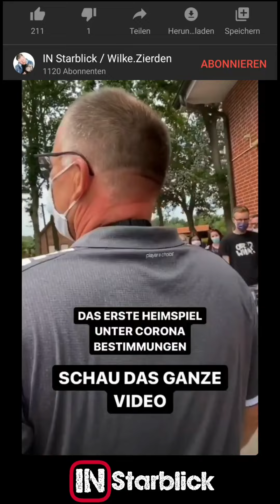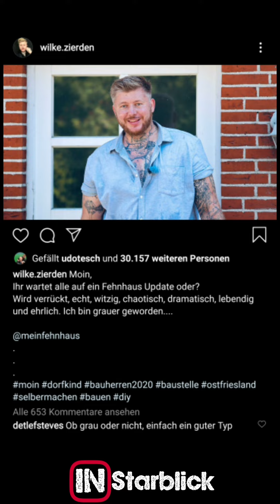Udo überfordert - Wilke ist Jan Wurst 🤣🤣 | Instagram Story - Wilke Zierden vom 12.08.2020